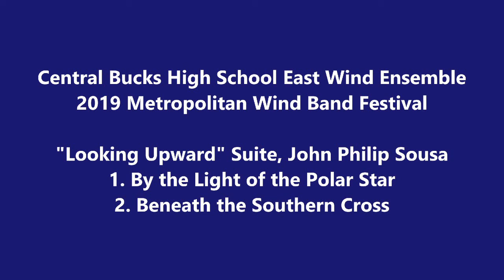Central Bucks High School East Wind Ensemble, "Looking Upward" Suite, Movements 1 and 2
John Philip Sousa, ed. Bourgeois
1. By the Light of the Polar Star
2. Beneath the Southern Cross